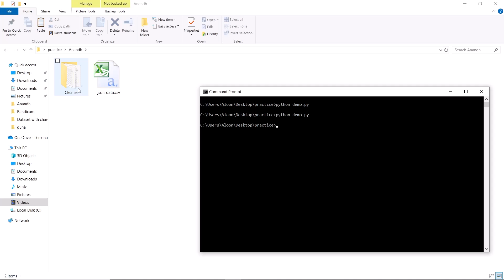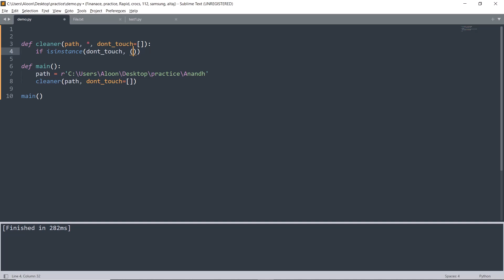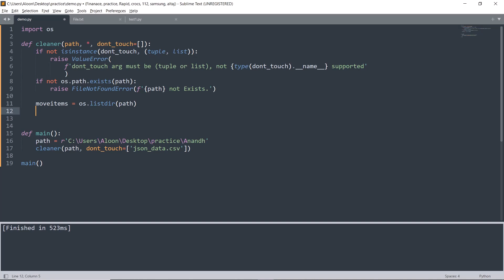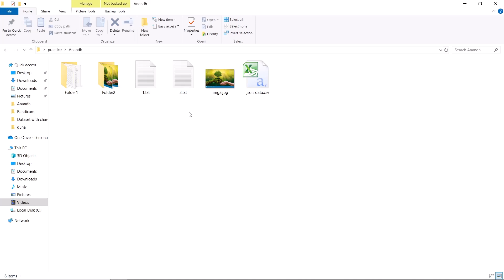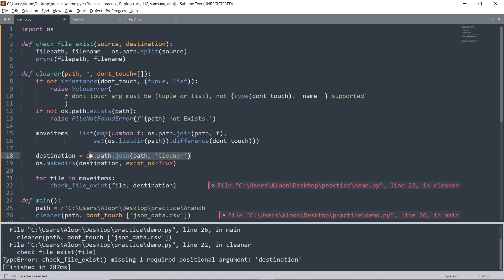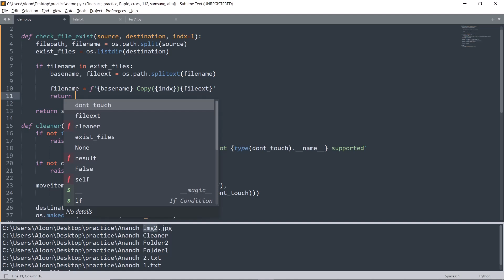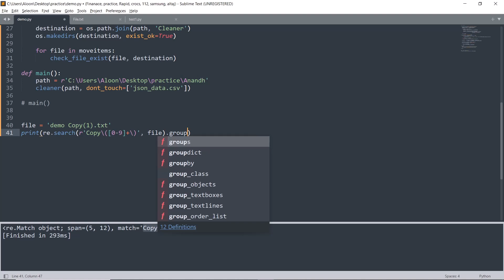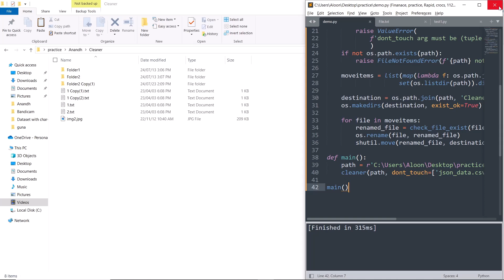Python Automation: Clean Up Your Files and Avoid Duplicate Names | Tamil | iCoding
In this video, I'll show you how to organize your files using Python! We'll create a script that moves files to a "Cleaner" subdirectory, ensuring there are no filename conflicts by automatically renaming duplicate files. This is a great project to help you manage your files more efficiently and keep your workspace tidy. Perfect for beginners and experienced Python developers alike!

What you'll learn:
How to use Python's os and shutil modules for file manipulation
Implementing a retry mechanism to avoid filename conflicts
Creating a cleaner subdirectory and moving files
Handling exceptions and edge cases